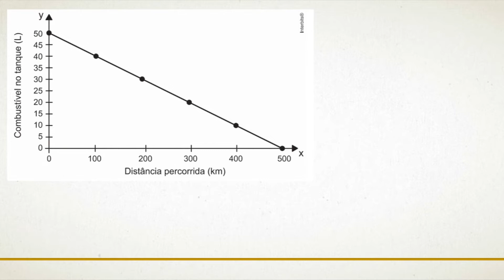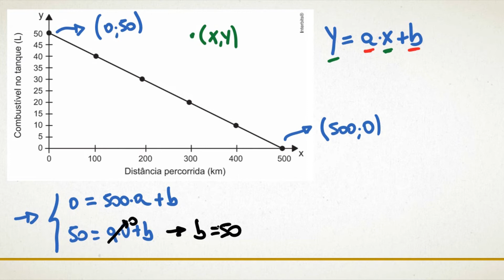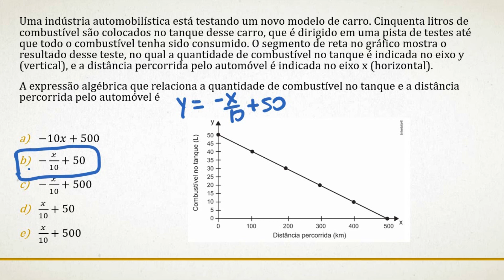ENEM 2018 (2ª Aplicação) - Q.180 (Prova Amarela) - Matemática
Uma indústria automobilística está testando um novo modelo de carro. Cinquenta litros de combustível são colocados no tanque desse carro, que é dirigido em uma pista de testes até que todo o combustível tenha sido consumido. O segmento de reta no gráfico mostra o resultado desse teste, no qual a quantidade de combustível no tanque é indicada no eixo y (vertical), e a distância percorrida pelo automóvel é indicada no eixo x (horizontal).

A expressão algébrica que relaciona a quantidade de combustível no tanque e a distância percorrida pelo automóvel é